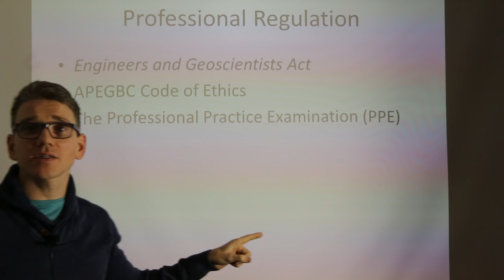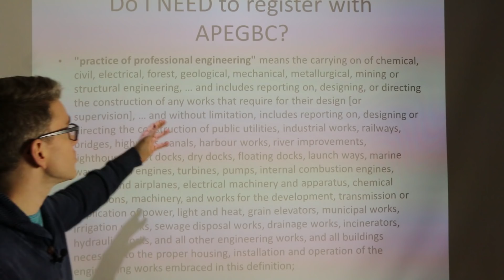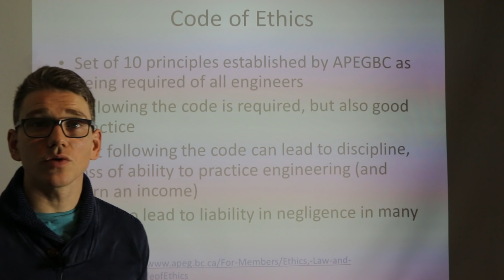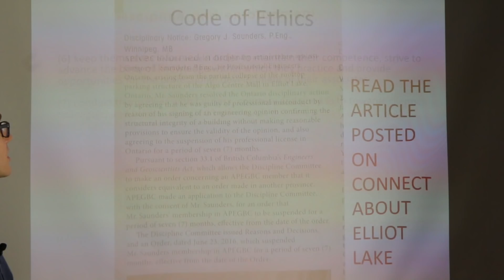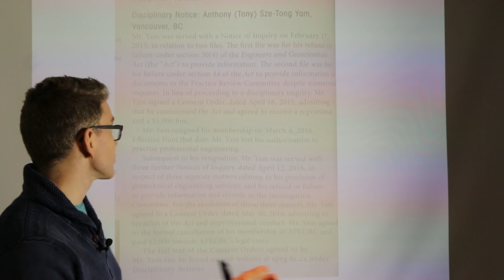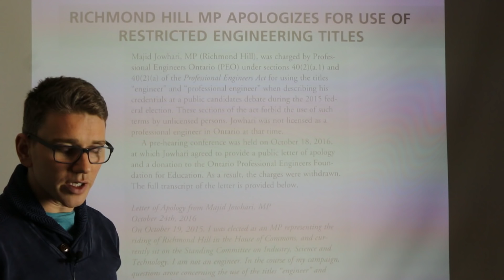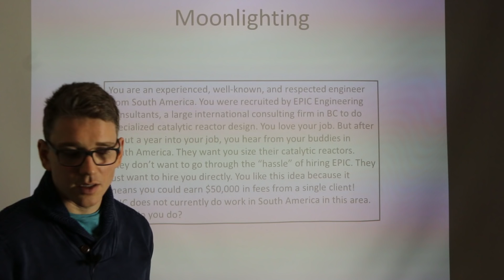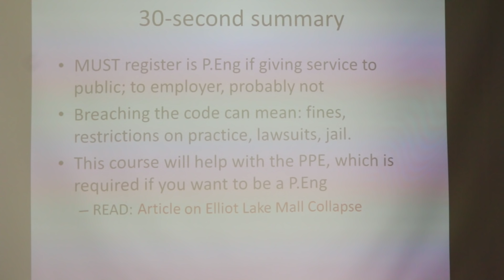Professional Engineering Regulation - Engineering Codes of Ethics - Professional Practice Exam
UBC APSC 450 (Professional Engineering Practice) Lecture 9 - Engineering Professional Regulation - Winter 2017 by Mike C. Stewart, P.Eng
In this lecture I talk about:
-Who needs to register with APEGBC
-What is practicing engineering according to the Engineers and Geoscientists Act
-The Professional Practice Examination (PPE)
-Consequences for breaches of the Code of Ethics
-Cases where engineers have been fined, and charged for breaches of the Code